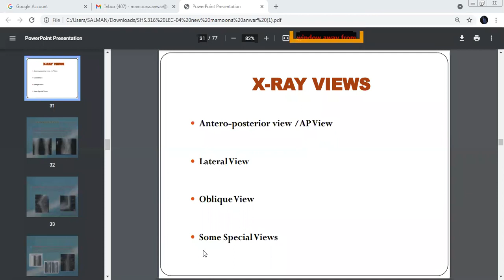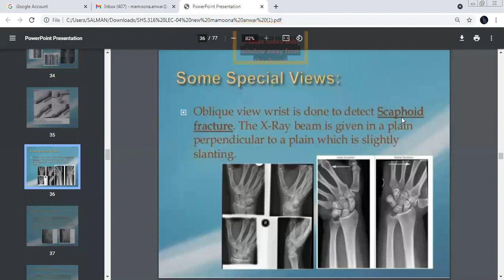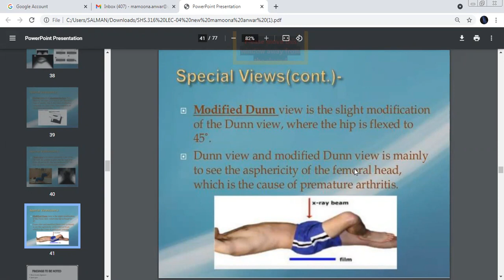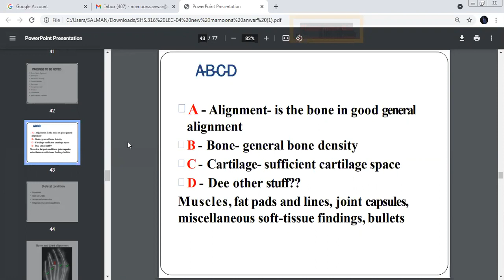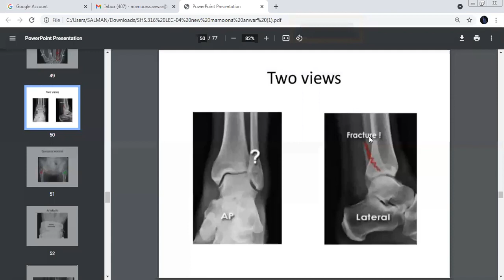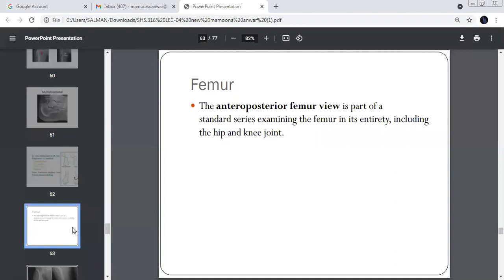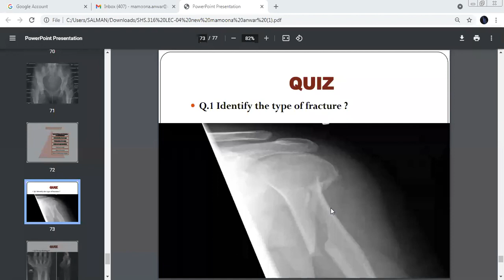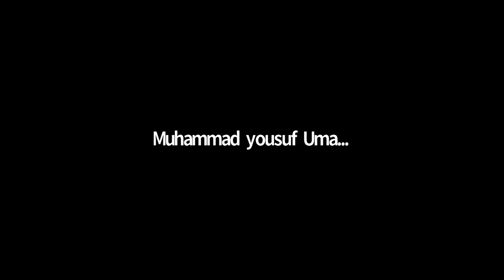Radiology and Diagnostic Lecture 5 | SHS 316 Lecture 5 | SHS 316 Lec 5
Asslam-o-Alaikum...To Everyone..!

╔ ஜ۩KB۞Tech۞۩ஜ ╗

╚ ஜ۩KB۞Tech۞۩ஜ ╝

╔ ஜ۩KB۞Tech۞۩ஜ ╗

╚ ஜ۩KB۞Tech۞۩ஜ ╝